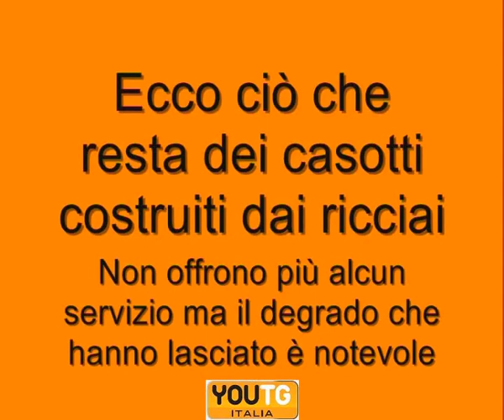Cagliari: degrado al Poetto di Quartu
Dopo la chiusura e in parte la demolizione dei chioschi dei riccia,i ciò che resta è un cumulo di macerie pericolose e inquinanti.